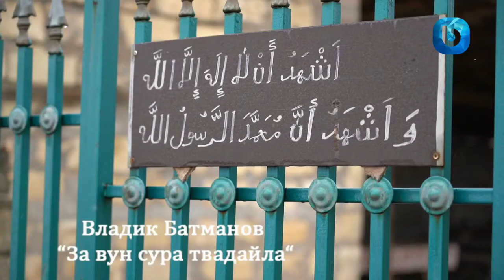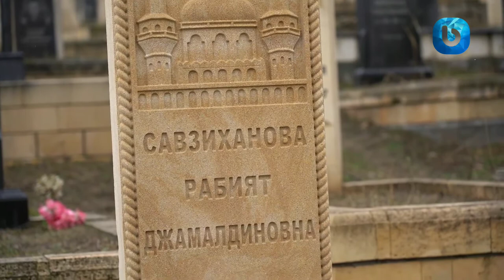Владик Батманов - За вун сура твадайла 😔😔😔